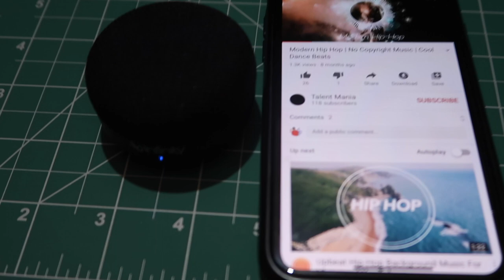Infinity (JBL) Fuze Pint Bluetooth Portable Speaker Unboxing, Sound Demo and review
Microphones:
zoom h2n

Gimbal I use :